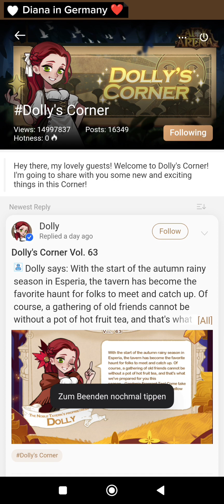Housewife Game| 1.3